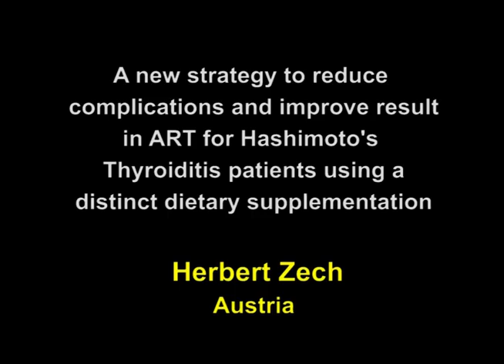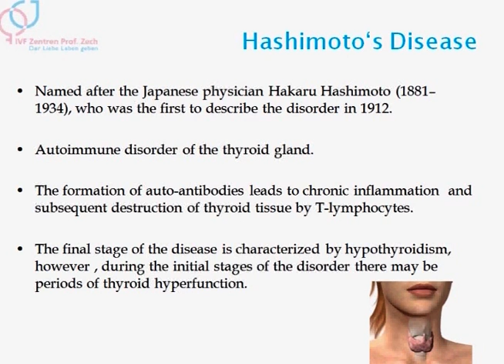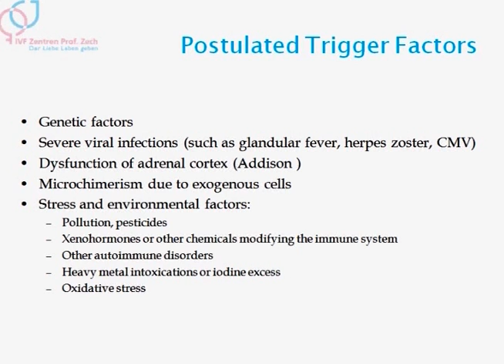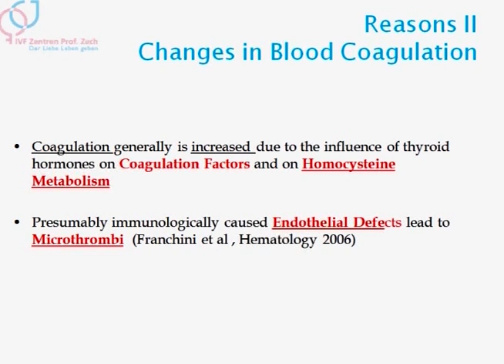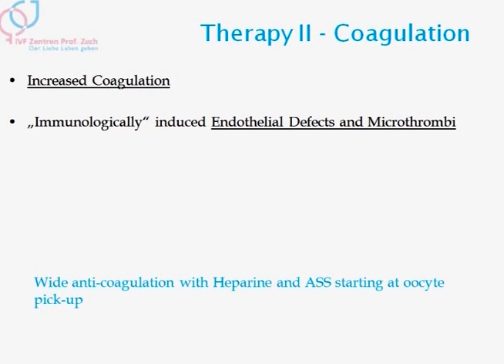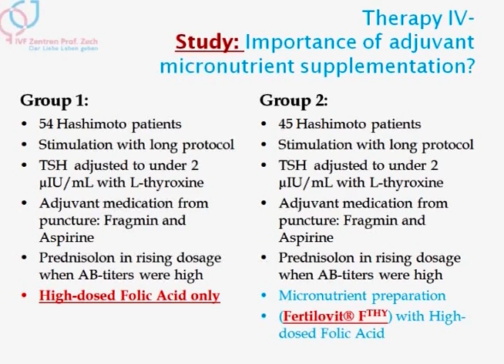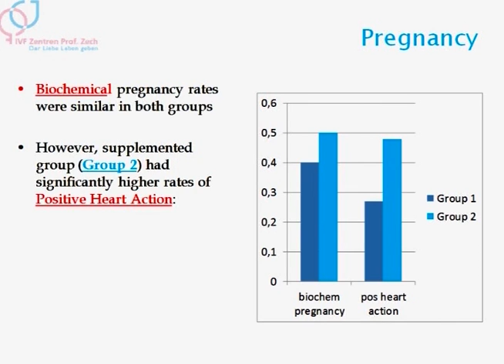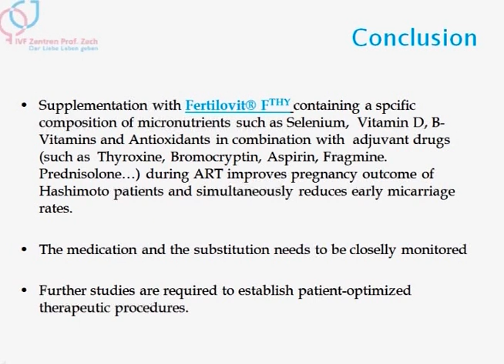Dietary supplementation in Hashimoto's Thyroiditis patients by Herbert Zech Austria